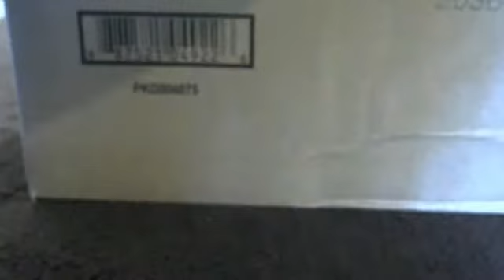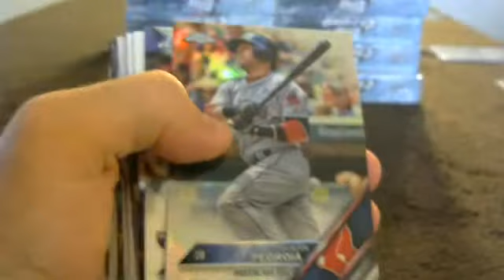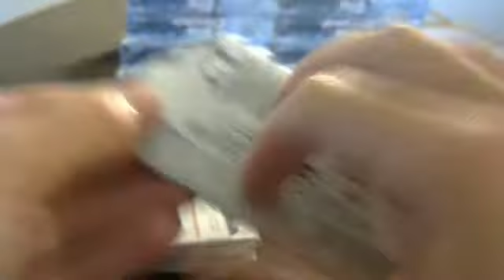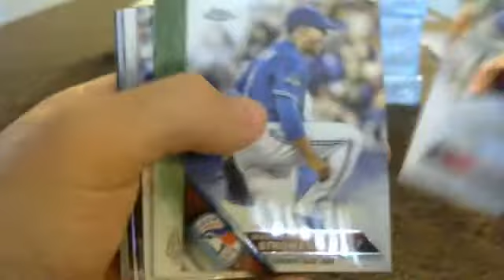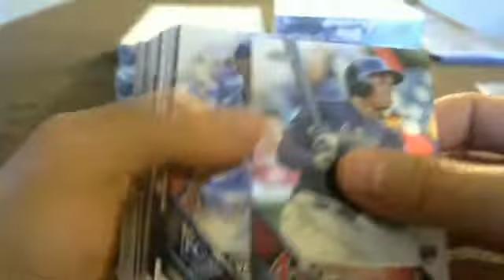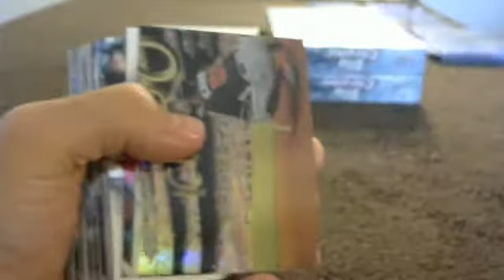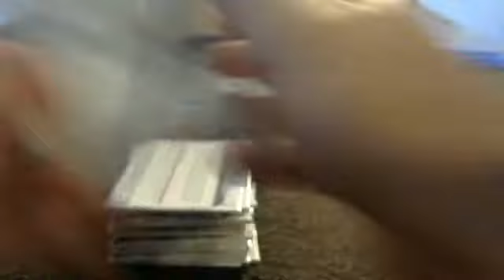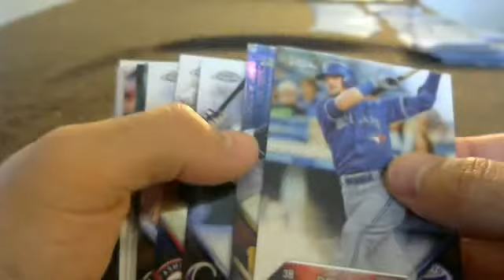2016 TOPPS CHROME 2 CASE PLAYER BREAK CASE 2 FULL BREAK 8/16/16